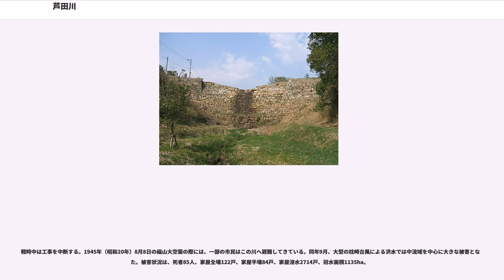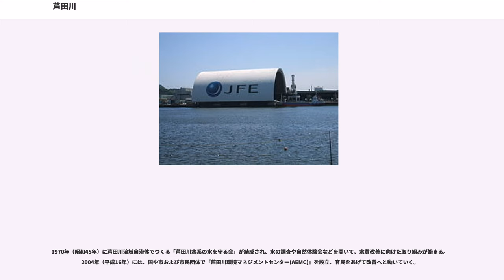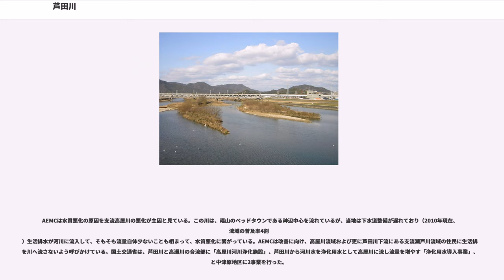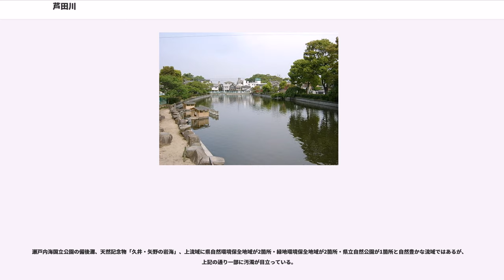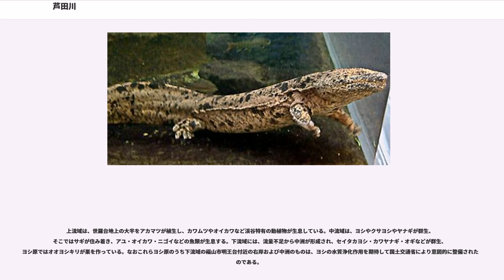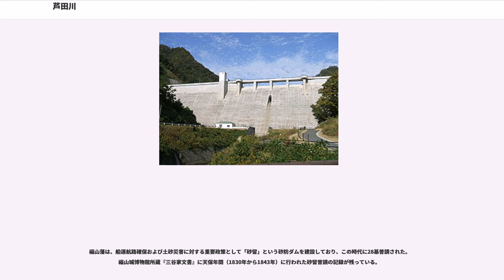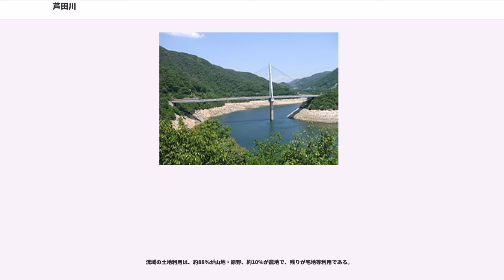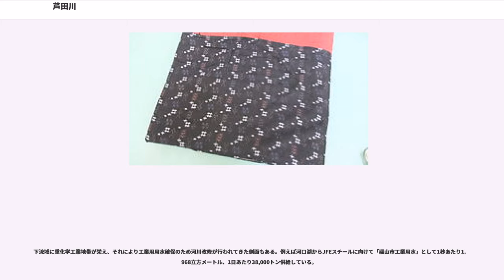芦田川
芦田川（あしだがわ）は、広島県東部を流れる芦田川水系の本流で、一級河川。

備後地方を代表する河川である。流路延長86キロメートル、流域面積860平方キロメートル。1967年（昭和42年）6月一級河川に指定。

2015年現在、中国地方一級河川13水系の内「水質ワースト1位」。1972年度から38年間にわたり更新し続けてきたが、2011年度のみ前年に同値だった吉井川がさらに悪化したため、ワーストを脱出することとなった。ただ翌2012年吉井川が水質改善したことにより再びワーストとなり、以降その記録を更新している。

広島県三原市大和町大字藏宗（標高570メートル）に源を発し、世羅台地（吉備高原）を概ね東流、府中市へ出る。神辺平野にはいり、福山市北部で南流へ転じ福山平野を南下、福山市街の西を通って備後灘（瀬戸内海）に注ぐ。途中で支流をあわせ、全流域は県東部および一部岡山県西部にまたがる。

以下、本流域および主要な支流域にある市町村を上流から列挙する。特記のない市町村は広島県。

上中下流域は以下のとおり。

また、当地の気候区分は瀬戸内海式気候に属し、梅雨と台風以外の降雨および降雪が少ない。流域都市の年間降水量は全国平均の2/3程度である。

中国地方の主要都市を流れる他の一級河川との違いや特徴は以下のとおり。
そのため、中・下流に備後都市圏の中心地であり中核市である福山市を抱えかなりの水利用がある中で、洪水対策を取らなければならないのと同時に渇水対策も取らなければならない、治水・利水共に難しい河川である。

3千年から4千年前の太古の昔、現在の中・下流域は「穴の海」と呼ばれる沼あるいは湿地帯であった。年月を重ねるうちに、上流から流出してきた土砂が堆積し平野を形成、弥生時代にはその平野に「穴国」ができ人々が住んでいた。

中流域は江戸時代までこの地域の中心地であった。駅家に6世紀後半から7世紀初頭に造られた備後地方としては珍しい大規模前方後円墳の「二子塚古墳」があり、これはこの地域が吉備国の一部としてヤマト王権と繋がりがあったことを示している。7世紀後半に備後国が設けられると、国府は府中に、国分寺は神辺に置かれた。山陽道と石州街道の交点である「御調」が栄え、南北朝時代に神辺城が築城され、戦国時代まで神辺は備後国の要所として機能した。

一方当時の河口には、港町あるいは明王院の門前町として草戸千軒町が栄えていた。更に南には潮待ちの港として鞆の浦が発展していた。

慶長年代（1596年 - 1615年）に府中の国府付近が大規模な洪水により流出した記録が江戸時代後期の地誌『備陽六郡志』に残っている。なお、中国地方の一級河川である斐伊川・江の川・旭川・太田川などは、中国山地内でのたたら製鉄に伴う森林伐採による土砂流出によりこの時代に洪水と平野形成が行われているが、上記の通り源流が中国山地内にない芦田川はその影響はなかった。

転機となったのは、1619年（元和5年）に譜代大名水野勝成が備後福山藩主として入封したことである。西国の有力外様大名に対する押さえとして福山城が築城され、周辺開発を積極的に行い領内の経営に努めた。

その中で河川改修が行われた。河口部に広がる干潟を干拓し農地に変え、福山城下への氾濫を防ぐため城から川を遠ざけるよう流れを西寄りに改修する工事が行われた。その中で有名なものが、中津原の改修である。府中から蛇行していた川筋を東へまっすぐ流し、中津原で南へ直角に曲げ、その曲がり角に二重堤防を築き、この地点で意図的に河川を氾濫させ城下を洪水から守る普請を行った。勝成はその他、日本三大上水道である福山上水や服部大池を普請している。

このころの芦田川は現在の福山市神島町から「鷹取川」と芦田川に分岐し、鷹取川は市内側・芦田川は山側を流れ、現在の水呑町付近で合流し河口へと流れていた。ちなみにこの2つの川に挟まれた中洲にあった草戸千軒町は、1673年（寛文13年）の大規模洪水により水没している。

江戸時代、勝成以降は大規模な河川改修は行われなかった。この間、福山藩は船運の航路確保のため積極的に堆積土砂対策に務めた。具体的には、流域の村に頻繁な浚渫を命じ、出水8尺5寸（約2.58 m）時点で役所に報告され藩による防災活動を開始、1丈（約3.03 m）時点で城の西側にあたる本庄に約200人の人夫が集まる手はずとなっていた。

明治時代にはいり廃藩置県以降、船運確保のための土砂対策が行われなくなり、堆積土砂や老朽化した堤防が原因で80ミリメートル以...